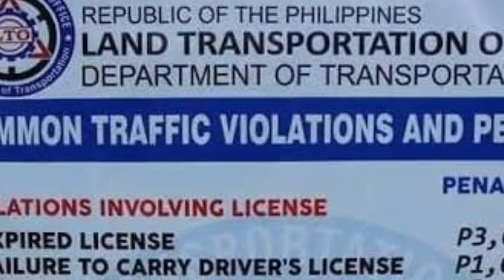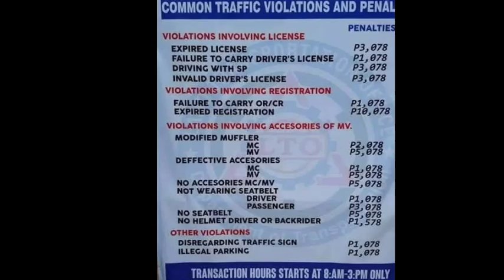COMMON TRAFFIC VIOLATIONS AND PENALTIES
PAFOLLOW NALANG PO NG FBPAGE KO PARA LAGI DIN PO KAU UPDATED SA MGA IMPORMASYON AT TUTORIAL NA NALALAMAN KO GODBLESS

“SANA NAKATULONG MGA VIDEOS KO”

LTO EXAM REVIEWER AND INFORMATION

TOPIC RELATED TO MY VIDEO TUTORIAL:

How to make light text animation
 How to make light text animation using kinemaster
 How to make light text
How to create light text animation
How to create light text in kinemaster
How to use animation key in kinemaster
How to use the animation key in kinemaster
 How to use animation in kinemaster
 How to make animation in kinemaster
 How to make animation video in kinemaster
 How to get animation in kinemaster
 How to create animation in kinemaster
 How to add animation in kinemaster
How to do animation in kinemaster
 How to do animation on kinemaster
How to anime in kinemaster
How to make animated 3d name
How to create animated 3d name in kinemaster
 How to do animated name on kinemaster
How to create animated name using kinemaster
 How to make 3d name in pixellab
 How to create 3name on pixellab
 Kinemaste animation tutorial
 Kinemaster key animation tutorial
Paano gumawa ng light text animation
Paano gumawa ng light text animation sa kinemaster